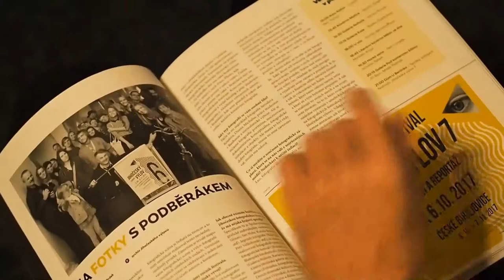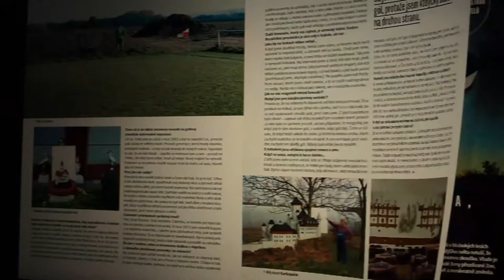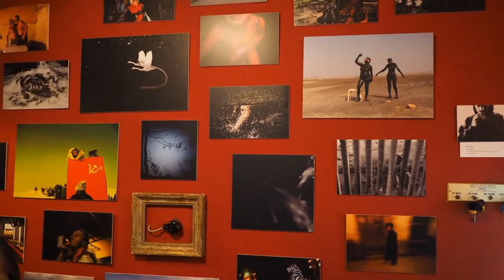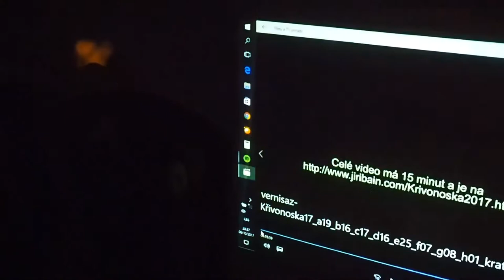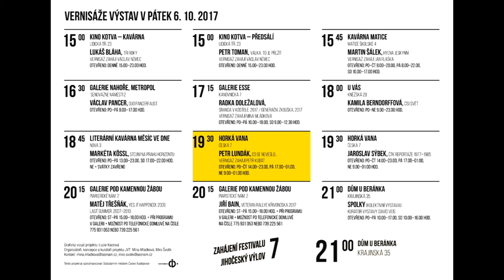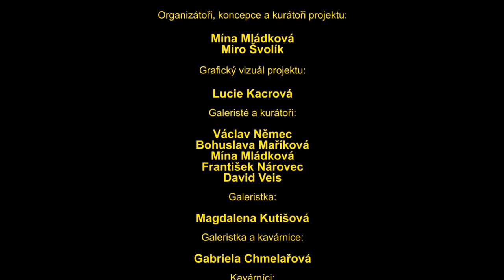Jihočeský výlov 7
Záznam ze zahájení sedmého bienále fotografického festivalu Jihočeský výlov na téma dokument a reportáž. Dvanáct vernisáží během jednoho dne.